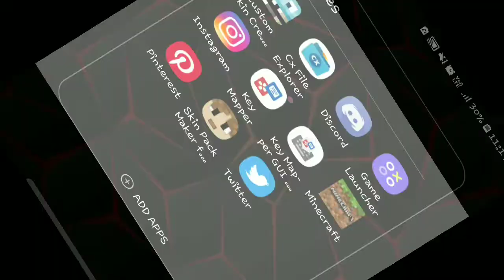HOW TO MAKE A HOUSE IN CLIFF IN MINECRAFT WITH A KELP FARM|| BEDROCK LETS PLAY EP.12 ||SHOKING GAMEZ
HEY GUYS !! IN OUR NEW VIDEO WE ARE GOING TO MAKE A KELF FARM AND ENJOY

OUR NEW VIDEO CONSIST OF FUN AND ENJOYMENT

❄️NO SEED DISCLOSURE YET 🌱
❄️AFTER 25 EPISODE A WORLD TOUR 🌎
❄️WE PLAY IN THE LATEST BETAS 🎭.
❄️CHECKING OUT NEW STUFF IN THEM 🆕

           👌JOIN DISCORD TO CHAT WITH ME 👌

KEYWORDS -
minecraft house,
minecraft tiktok hacks,
minecraft game,

minecraft bedrock,
minecraft bbs,
minecraft big house,
b minecraft banner,
b minecraft game,
o.b minecraft,
minecraft cartoon,
minecraft car,
minecraft chapati hindustani gamer,
minecraft castle,
minecraft city,
minecraft channel,
craft diwali,
minecraft diamond,
minecraft download latest version 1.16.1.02,
minecraft dragon,
minecraft diamond farm,
minecraft download android 1.16.40,
minecraft dungeons,
minecraft dream,
d minecraft banner,
d minecraft high graphics,
d minecraft skin,
r.a.d minecraft,
minecraft earth,
minecraft ender dragon,
minecraft episode,
minecraft episode 1,
minecraft elytra,
minecraft earth gameplay,
minecraft easy house,
minecraft end,
e minecraft song,
wall-e minecraft,
minecraft farms,
minecraft free fire,
minecraft funny videos,
minecraft facts,
minecraft furniture mod,
minecraft full movie,
minecraft fireworks,
f minecraft cape,
axel f minecraft,
alex f minecraft,
minecraft f16,
minecraft gameplay,
minecraft granny,
minecraft game video,
minecraft graphics,
minecraft gamer,
minecraft gun,
g minecraft skins,
g minecraft mods,
o 1 g minecraft,
stark g minecraft,
polo g minecraft parody,
ronaldomg minecraft,
minecraft hacks,
minecraft house tutorial,
minecraft hindi,
minecraft herobrine,
minecraft house easy simple small,
minecraft house easy small,
minecraft hardcormode,
h minecraft uhc,
tomoshika_h minecraft,
kristian p h minecraft,
10 h minecraft music,
24 h minecraft,
triple h minecraft,
minecraft india,
minecraft in telugu,
minecraft in tamil,
minecraft ideas,
minecraft in hindi chapati hindustani gamer,
in minecraft,
in minecraft how to make a car,
in minecraft how to make,
in minecraft how to make a house,
is minecraft house,
in minecraft how to play multiplayer,
in minecraft trial where is village,
i minecraft videos,
minecraft java edition,
minecraft java edition android,
minecraft jay hindi gaming,
minecraft jelly,
minecraft java edition gameplay,
minecraft java,
minecraft jurassic world,
minecraft jay,
jay minecraft,
jay minecraft video,
jay minecraft tom and jerry,
jay minecraft oggy,
jay minecraft game,
jay minecraft part 1,
jay minecraft new video,
jay minecraft lucky block,
minecraft ki video,
minecraft kaise khelte hain,
minecraft kaise khele,
minecraft khatarnak graphics,
minecraft ke video,
minecraft kiss,
minecraft ko update kaise karen,
minecraft ki setting,
ks minecraft video,
ks minecraft one block,
k minecraft skin,
jarvis and k minecraft,
e&k minecraft,
jarvis and k minecraft series,
minecraft live,
minecraft loggy,
minecraft latest version,
minecraft loggy and chapati,
minecraft live insaan,
minecraft latest version download,
minecraft login,
l minecraft songs,
l minecraft survival,
l minecraft skin,
l minecraft videos,
l minecraft banner,
l minecraft dungeons,
minecraft minecraft,
minecraft modern house,
minecraft movie